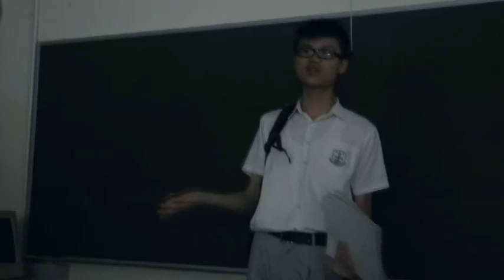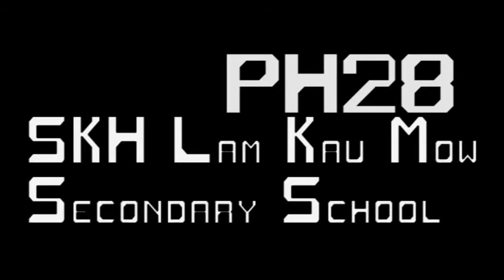PH28 S K H Lam Kau Mow Secondary School